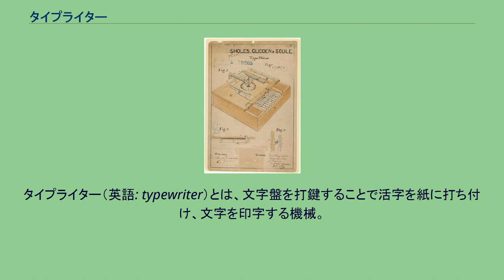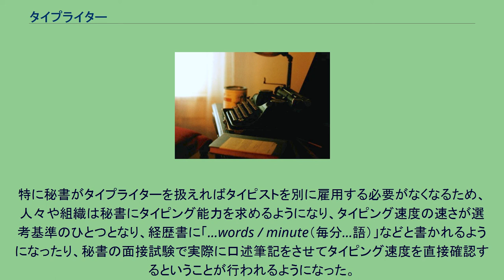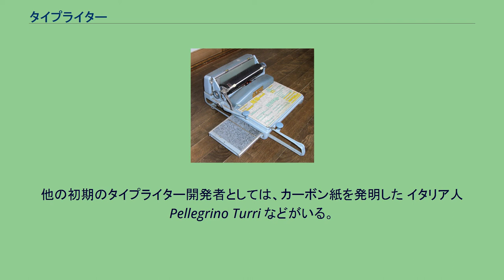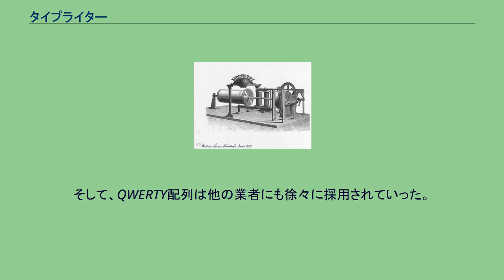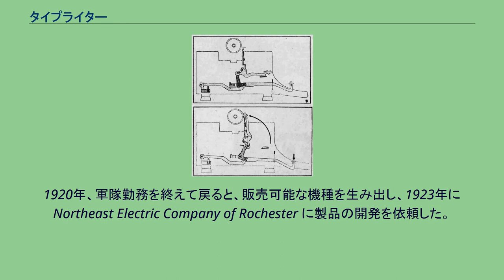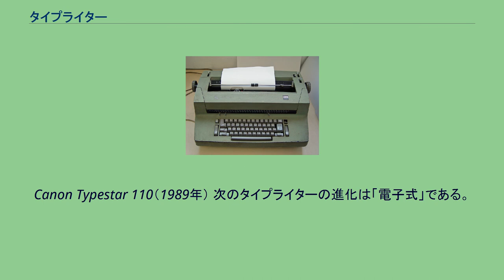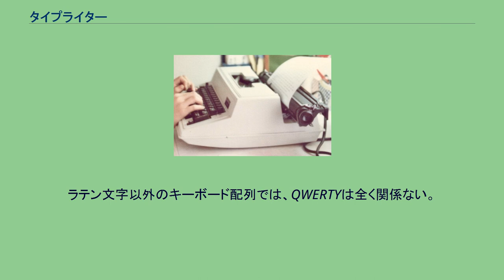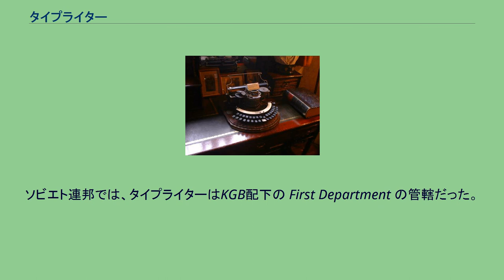タイプライター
米国、レミントン社（E. Remington and Sons）のタイプライター（1907年） イタリア、オリベッティ社のLINEA 88（1965年） 日本のブラザー（工業）の タイプライター（1965年～1974年） メディアを再生する 20世紀後半に一般的だった「インクリボン式」のタイプライターで「Wikipedia」という単語を印字する様子。
キーボードを押す（たたく）と、活字が「インクリボン」（＝インクを染み込ませた布製のリボン）の上に叩きつけられ、（活字の形で）インクが紙に残る。
一文字ごとに大きな音がする。
タイプライター（英語: typewriter）とは、文字盤を打鍵することで活字を紙に打ち付け、文字を印字する機械。
筆記業務の高速化、各種原稿の清書といった目的で使用され、カーボン紙を挟んで複数枚の紙に同時に印字することで文書の複写もできたことから、会社での事務や個人の文章作成など 幅広く使われた。
タイプライターは一人の人によって一挙に実用レベルで発明されたわけではない。
1700年代前半あたりから200年ほどもかけて、多くの発明家がそれぞれの着想で、素朴な（欠点だらけの）試作品を製作したり、先行する発明家とは独立的に他の発明家が全く別の方式のメカニズムを試みて特許を取得したり、あるいは先行する発明家の品をおおむね知りつつ改良のための試作品を作る、あるいは機能を追加するための追加的なメカニズムを発明する、などということが、世界各地で数十回以上も繰り返されるうちに、ようやく商業ベースの製造ができるレベルにたどりついた、という歴史を持つ。
1700年代～1800年代前半ころまで呼称も定まっておらず、発明家ごとに様々な名前で呼ばれていた。
1865年、デンマークのラスムス・マリング＝ハンセン(en) がハンセン・ライティングボール(en)と呼ばれるものを発明し、1870年に一応は製品として商業生産した。
ハンセンは1870年代から1880年代に、紙を木製の箱の中の円筒に装着する方式のものの開発を続け、数多くの改良を行い、1873年のウィーン万博と1878年のパリ万博に出品し、賞を受賞した。
一方、米国、ミルウォーキーのクリストファー・レイサム・ショールズらも1867年にまた、別の方式を発明し、特許を取得し（79,265号）、これをDensmore and Yost が1万2000ドルで買い取り、その方式での製造を当時はミシン製造で知られていた会社であるE・レミントン・アンド・サンズに依頼し、「ショールズ・アンド・グリデン・タイプライター」として発売した。
「typewriter」という用語はこのとき初めて使われるようになった。
→歴史 なおタイプライターが普及する以前は、語り手が口述をし、書記や秘書などが聞き取って文字にして、一旦とりあえず文字にした内容をさらに後から清書して完成させたり、あるいは著者が一旦　手書きで原稿を作成し、美しい文字を書ける書記や秘書などが丁寧に清書したり、あるいは書き手が美しい文字を書ける場合は、自身で下書きした原稿を見つつ自分自身で清書した。
活字で印字された本をつくる場合は、活版印刷の職人が活字を並べて活版を作成する必要があり、そうなるとちょっとした「事業」となり、相当な費用がかかった。
また会議の議事録などは通常の筆記速度で間に合わないため、欧米では数々の速記法が考案され、書記や秘書とは別に速記者が独立した職業として確立していた。
個人でも使用できるタイプライターが登場すると、著者自身だけでも活字文字による文章を作成できるようになった。
それまで他人に清書を依頼していた悪筆の者であっても読める原稿を直接作成できるようになり、効率を上げたり、あるいは作成費用を削減することができるようになった。
また速記法を習得しなくても口述筆記をかなりの速度で記述できるようになった。
欧文圏（英語圏、フランス語圏、スペイン語圏 等々）のタイプライターではタッチタイピングが比較的容易にできるので、視覚障害者が文章を書く上で強力な助けにもなった。
録音機が普及すると、録音した音を聞きながらタイプするテープ起こしも可能となった。
これにより口述とタイプを同時に行う必要がなくなり、外注も出来るなど自由度が増した。
これを専門とするオーディオタイピストという職も登場した。
タイプライターが普及するとタイプライターで清書を作成するタイピスト (typist) と呼ばれる職業が誕生した。
小規模の事務所や...